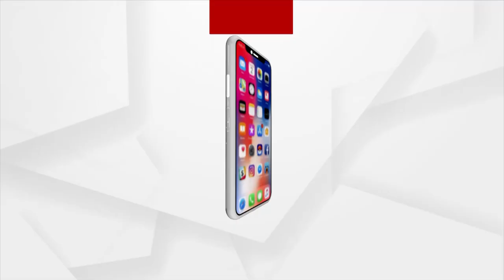BJD on Damage Control: Woos OBCs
୨୧ ବର୍ଷ ପରେ ମନେପଡିଲା ବିଜେଡିର ଜାତିଭିତ୍ତିକ ଜନଗଣନା କଥା । ବିଜେଡି ସରକାରର ଶାସନ କାଳରେ ସଂରକ୍ଷଣରୁ ବଂଚିତ ଓବିସିଙ୍କୁ ନା ଶିକ୍ଷାନୁଷ୍ଠାନରେ ନା ଚାକିରିରେ ମିଳିଛି ହକ୍ । ଏବେ ଡ୍ୟାମେଜ୍ କଣ୍ଟ୍ରୋଲ ପାଇଁ ଜାତି ଭିତ୍ତିକ ଜନଗଣନା ଉପରେ ଜୋର୍ ଦେଇଛି ଦଳ ।